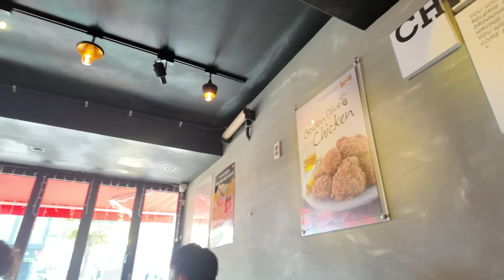【韓国Vlog】キツキツに予定詰め込んで韓国を満喫した！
こんにちは！こんばんは！仲本愛美です！！

私たちのSNSはこちら👇
●仲本愛美

【事務所】
株式会社KimonoGirls
〒542-0083